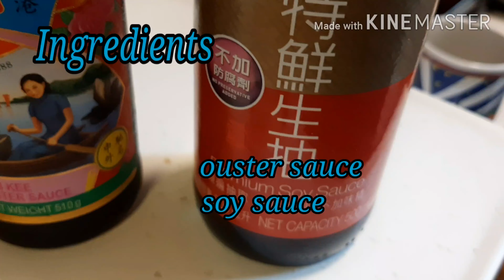How to cook a very easy steam japanese tofu w/minced pork &mushrooms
All the ingredients are already written on my video, pls watch till end to know how to have this yummy, yummy menu.(thanks for watching see you again on my next cooking videos 😍